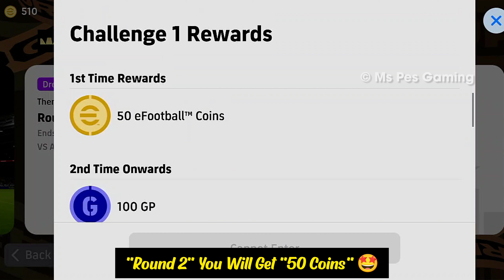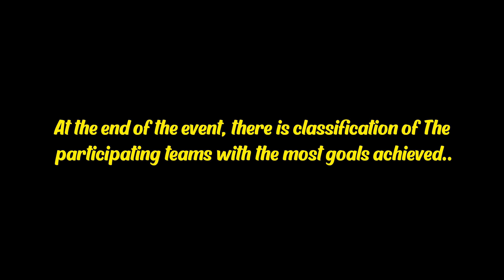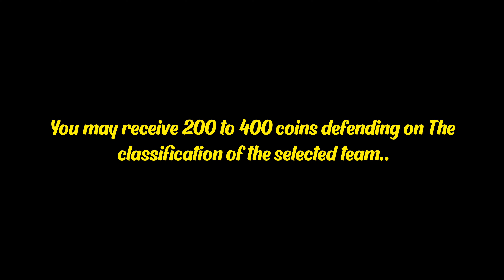Free 400,000,000 Coins | Explanation of the FIFAe World Cup Event 400,000,000 Coins | eFootball 2025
In this video I show you how to get free 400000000 coins and coins free in efootball 2025 mobile